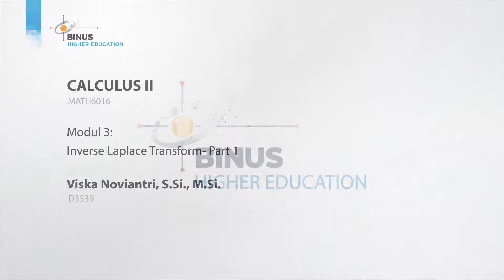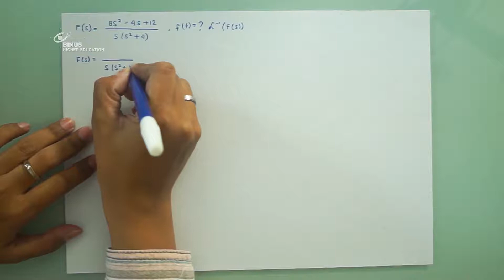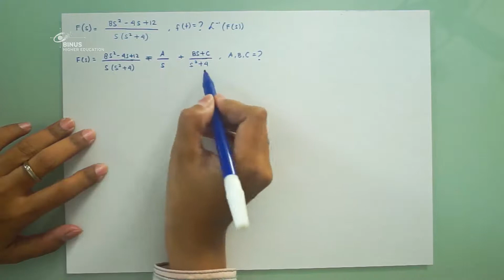[CLC02C-ID] Inverse Laplace Transform - Part 1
Credit title:

Subject Matter Expert: Viska Noviantri, S.Si, M.Si
Dokumenter: Binus University